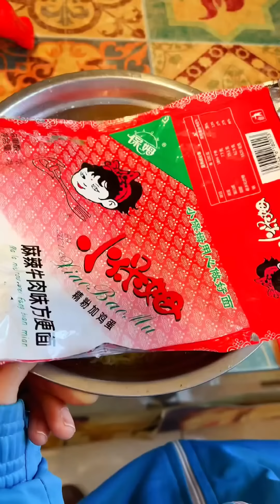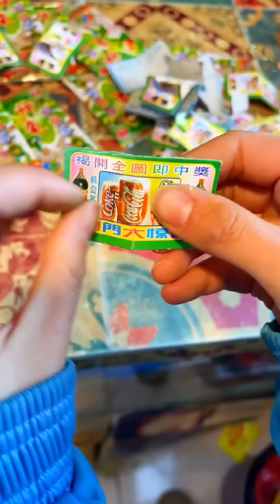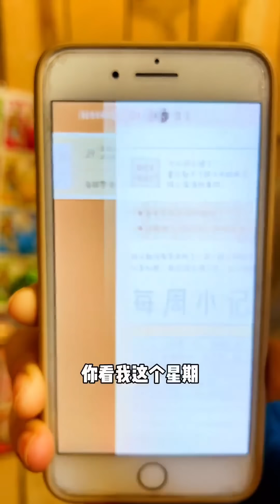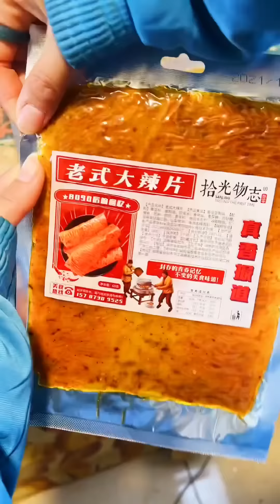你小時候吃的爆辣的辣條是哪一個？童年回憶